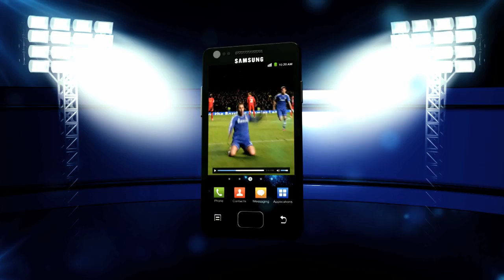Diego Costa's first Chelsea FC goal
Diego Costa's stunning strike against NK Olimpija, his first as a Chelsea FC player. To watch tonight's pre-season friendly LIVE against Vitesse, go